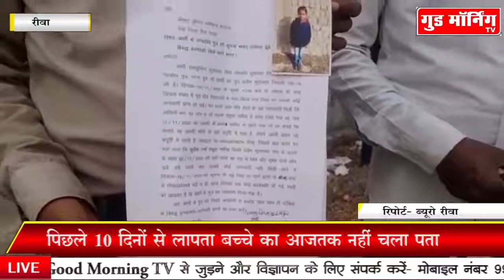10 दिनों से लापता 14 वर्षीय बच्चे का नहीं चला पता, पीड़ित पिता ने SP से लगाई गुहार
10 दिनों से लापता 14 वर्षीय बच्चे का नहीं चला पता, पीड़ित पिता ने SP से लगाई गुहार || Good Morning TV